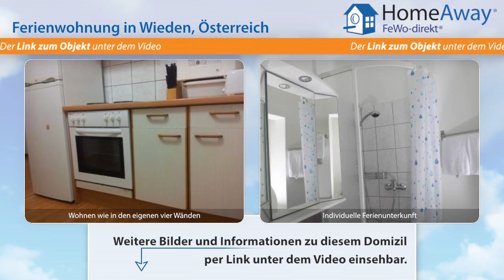Wien: Schöne Ferien-Wohnung in großartiger Lage, um die Stadt zu erkunden - FeWo-direkt.de Video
Ferienwohnung in Wien Österreich für 5 Personen :
Dies ist, wie wir unsere Wohnung in ein paar Worten zusammengefasst beschreiben würden.. Drinnen: Draußen: Unser Apartment Inner Ocean  befindet sich in zentraler Lage von 03. Landstraße. Es ist ein großartiger Ort um Wien zu erkunden und ein komfortabler Platz um nach Hause zu kommen.Und: - Niedrigste Preisgarantie - Sichere Bezahlung, keine versteckten Kosten - Änderungen, Stornierungen und...